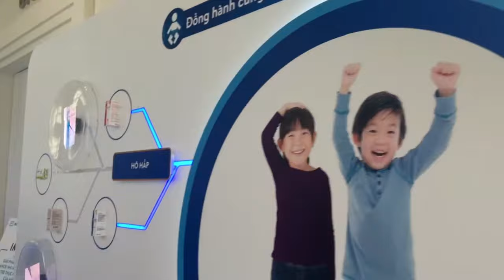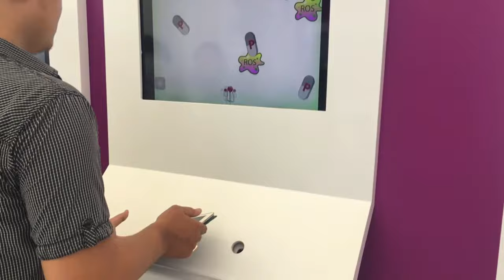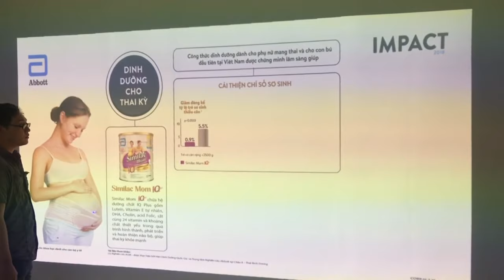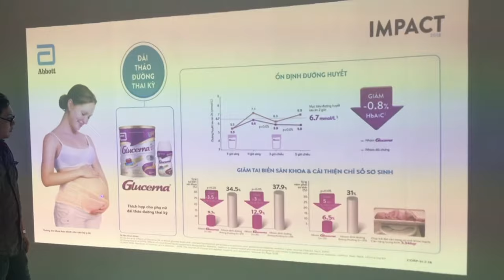[ALTA MEDIA] LẬP TRÌNH TƯƠNG TÁC ABBOTT IMPACT 2018 SHOWCASE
- Project: Abbott Impact 2018
- Location: Adora Conference and Conventional Center, District 7. Ho Chi Minh City